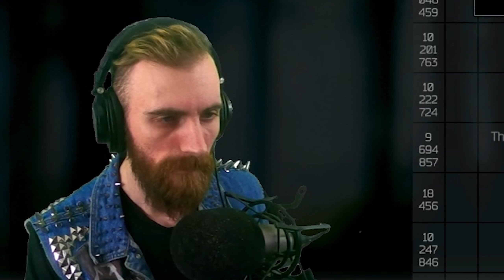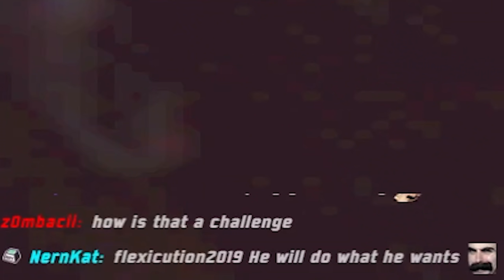1 Milion Rubles per Hour, NO Risk, NO Keys, NO Lab - Escape from Tarkov GUIDE 2021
An easy method to earn money while watching the streams...